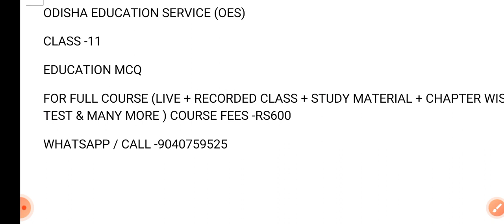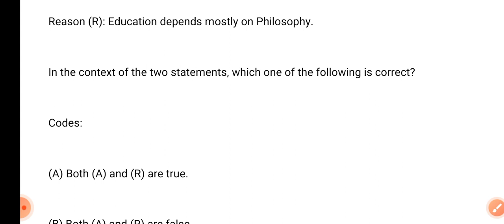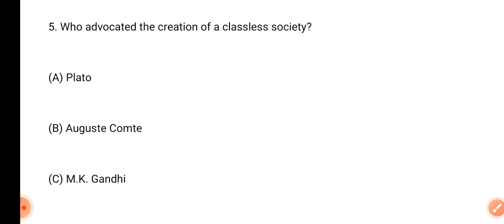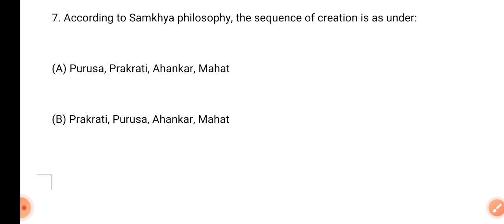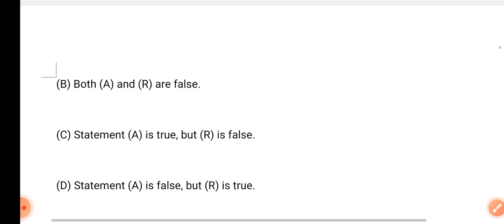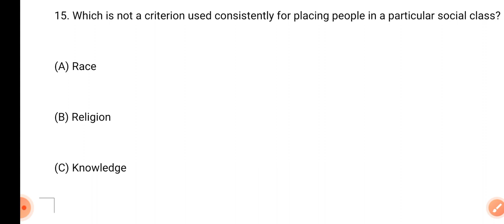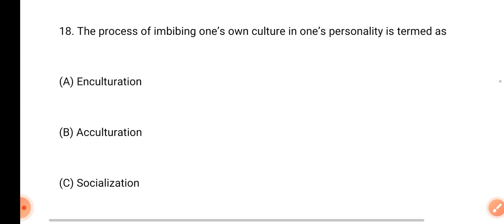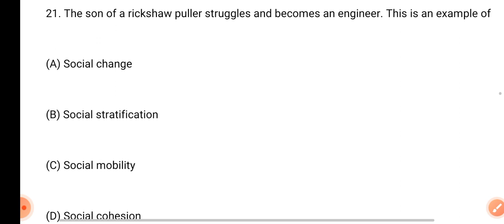👉OPSC(OES) -2022 || ODISHA EDUCATION SERVICE || EDUCATION MCQ || CLASS -11 || MOST IMPORTANT MCQ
FOR FULL COURSE (LIVE + RECORDED CLASS + STUDY MATERIAL + CHAPTER WISE MCQ & TEST & MANY MORE ) COURSE FEES -RS600